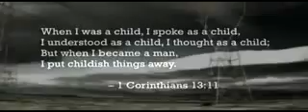TI. Feat. Justin Timberlake - Dead And Gone (Official Music Video) with Lyrics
Ay, lemme kick it to you right quick man Not on some gangsta shit man on some real shit Anybody who been through the same thing I'm sure you feel the same way
Ever had one of them days wish you would have stayed home Run into a group of niggas who gettin' their hate on You walk by, they get wrong, you reply then shit get blown Way out of proportion way past discussion Just you against them, pick one then rush them Figure you get jumped here that's next They don't wanna stop there now they bustin'
Now you gushin', ambulance rushin' You to the hospital with a bad concussion Plus you hit four times but it hit yo spine Paralyzed waist down and ya wheelchair bound Never mind that now you lucky to be alive Just thinkin' it all started fussin' wit three guys Nigga pride in the way but your pride is the way you can fuck Around get shot down any day
Niggas die everyday, all little bullshit Dope money, dice games, ordinary hood shit Could this be cuz of hip-hop music Or did the ones with the good sense not use it? Usually niggas don't know what to do when they back against the wall So they just start shootin' For red or for blue or for blow I guess From Bankhead at the old projects
No more stress, now I'm straight Now I get it, now I take time to think Before I make mistakes just for my family stake That part of me left yesterday The heart of me is strong today No regrets I'm blessed to say the old me dead and gone away
I ain't neva been scared, I live through tragic Situations could been dead lookin' back at it Most of that shit didn't even have to happen But you don't think about it when you out there trappin' In the apartments hangin', smokin' and rappin' Niggas start shit next thing we know we cappin' Get locked up then didn't even get mad Now I think about that what a life I had
Most of that shit look back just laugh Some shit still look back get sad Thinkin' my home boy still be around Had I not hit the nigga in the mouth that time I won that fight I lost that war I could still see my nigga walkin' out that door Who would of thought I'd never see Philant no more Got enough dead homies I don't want no more
Cuz a nigga his jump cost me more I'd a took that ass whoopin' out for sure Now think before I risk my life Take them chances to get my stripes A nigga put his hands on me alright Otherwise stand there talk shit all night Cuz I hit you and you sue me I shoot you get locked up poor me
No more stress now I'm straight Now I get it now I take time to think Before I make mistake just for my family stake That part of me left yesterday The heart of me is strong today No regrets I'm blessed to say the old me dead and gone away